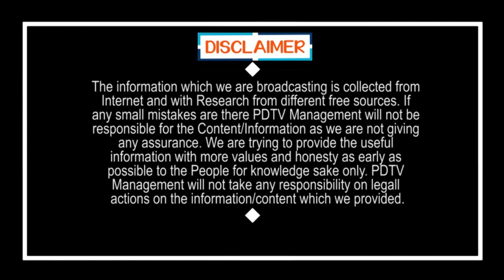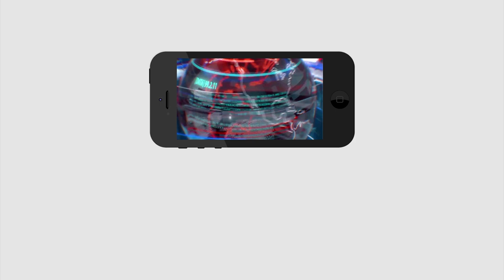కే ఏ పాల్ హెలికాప్టర్ గుర్తు వెనక రాజకీయ కుట్ర.. | K A Paul and chandrababu frauds